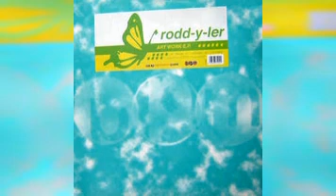Rodd-Y-Ler - Controlling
🔜 ¡Si te gusta no dudes en compartir y darle un fuertísimo Like!
❤️ ¡Te lo agradeceríamos muchísimo, GRACIAS!